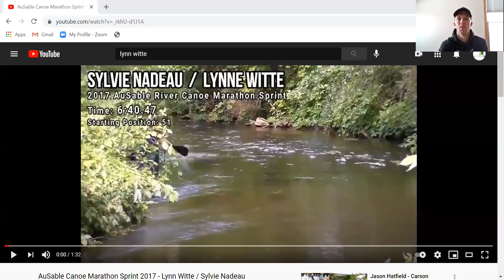Smitty's Endurance Show: Episode 5 - Lynn Witte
Lynn Witte is arguably the greatest female marathon canoe racer in history. She has earned the most (38) Ausable Canoe Marathon finishes of any person. She has won the female division 11 times, been in the top ten overall 5 times, and has won the mixed division 5 times. If paddling weren't enough, Lynn also competes in long dog sled races. Her story is one not to miss!